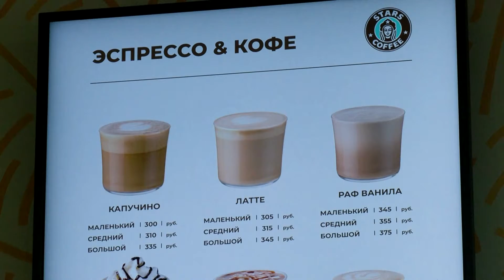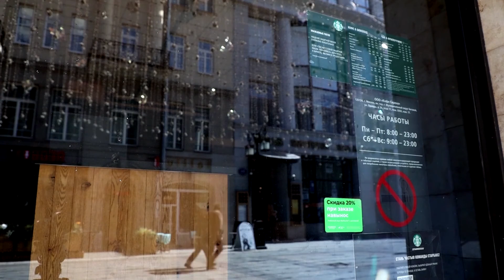După ce "Starbucks" a părăsit Rusia, "Stars Coffee" se deschide în țara lui Putin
Un duo format dintr-un restaurator și un rapper au inaugurat joi "Stars Coffee", redeschizând lanțul de cafenele din Rusia deținut anterior de Starbucks, cea mai recentă schimbare de brand a unei companii importante după un exod de luni de zile al corporațiilor occidentale din această țară.

Starbucks a părăsit Rusia în luna mai. Dar un nou lanț de cafenele din capitala Moscova speră să îi reproducă succesul.

Restauratorul rus Anton Pinskiy și rapperul Timati au deschis joi noua afacere "Stars Coffee".

Logo-ul și fontul său ar putea fi izbitor de familiare pentru orice băutor de cafea care merge pe stradă. Dar Timati insistă că este vorba doar de percepție.

"Compania americană i-a dat partenerului său din Kuweit un drept de franciză în Rusia. Iar această companie își dezvolta cafenelele sub această marcă. Când Starbucks a decis să părăsească Rusia, compania din Kuweit și-a pierdut interesul de a face afaceri fără acest brand. Așa că a vândut dreptul la locațiile închiriate. Noi am câștigat licitația - au fost mulți participanți - am achiziționat-o și ne-am făcut propriul brand. Asta este povestea", spune el.

Conflictul din Ucraina a declanșat un exod de luni de zile al corporațiilor occidentale din Rusia. Dar antreprenorii locali umplu rapid acest gol. În iunie, rușii au sărbătorit o nouă eră a fast-food-ului, cu o versiune autohtonă a McDonald's.

Dar aceste întreprinderi nu sunt lipsite de muncă grea. Timati spune că, deoarece Starbucks avea propriile resurse și propria bază de producție, au fost nevoiți să găsească noi furnizori.

Pe parcursul a 15 ani, Starbucks și-a crescut prezența în Rusia și a ajuns până la 130 de magazine care au angajat peste 2.000 de persoane.

Deși a refuzat solicitările de comentarii, compania din Seattle a făcut referire la o declarație anterioară, care spunea că a luat decizia de a ieși de pe piața rusă și că nu mai are o prezență a mărcii acolo.